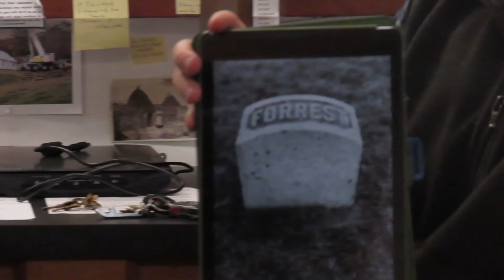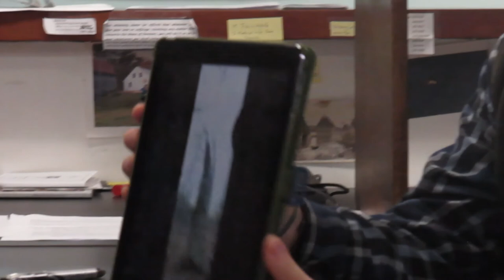Forrest Holzapfel - Part 2 - Work in Marlboro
A community history project by Marlboro Elementary School instructor David Holzapfel's 5th & 6th grade classes and the Marlboro Historical Society. On-going since 2004, these video interviews were conducted by students. They are presented here in raw and unedited form.